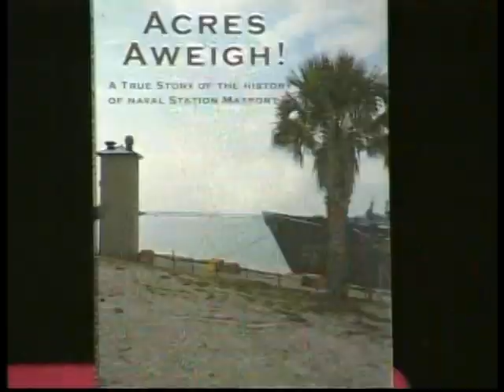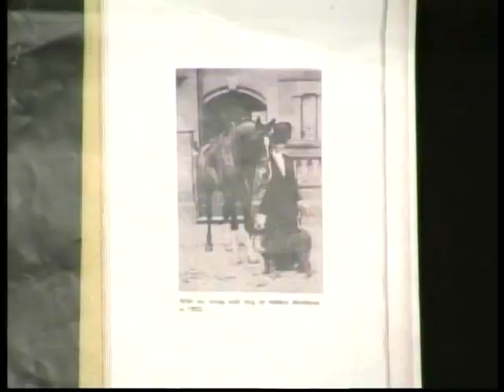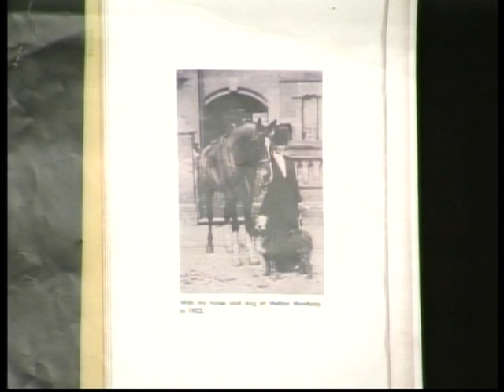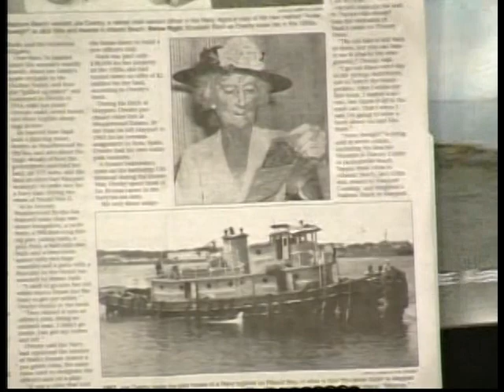Mayport History.mpg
Emily Lisska interviews author Joe Overby about his new book, Acres Away, about the history of Mayport.